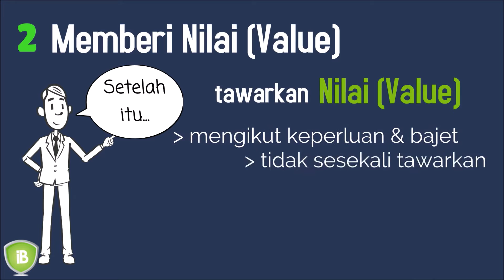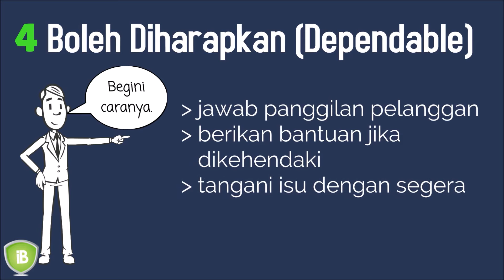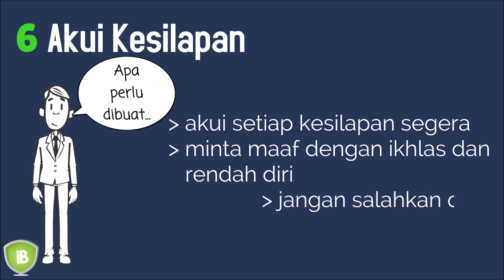6 cara mudah bagi ejen insurans membina kepercayaan pelanggan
Kepercayaan pelanggan terhadap kita amat penting dalam memastikan kejayaan kita sebagai ejen insurans dan takaful. Jadi di sini, kami huraikan 6 cara mudah bagi ejen insurans dan takaful membina kepercayaan pelanggan.

Kunjungi kami di untuk lebih info menarik yang dapat membantu anda sebagai ejen insurans dan juga maklumat yang boleh anda kongsi bersama pelanggan anda untuk menambahkan pengetahuan mengenai takaful.

Anda juga boleh mendaftarkan diri dalam Online Agent Directory kami untuk mendapatkan lebih exposure sebagai ejen. Maklumat lanjut di sini